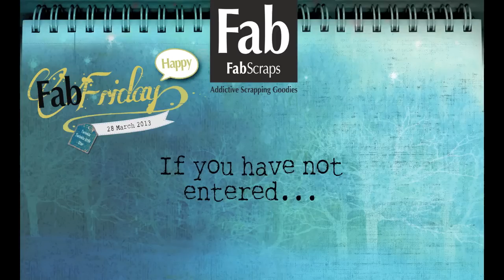FabFriday 28 March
Happy FabFriday - Happy Easter!